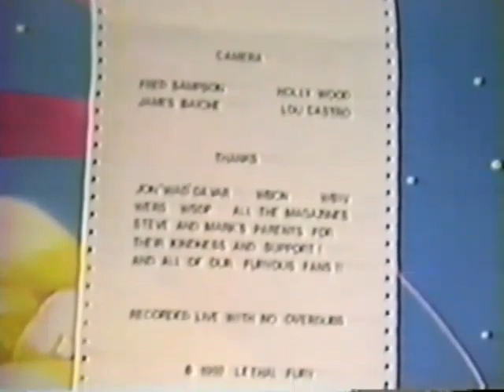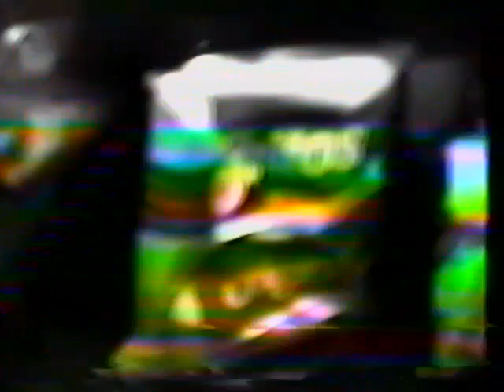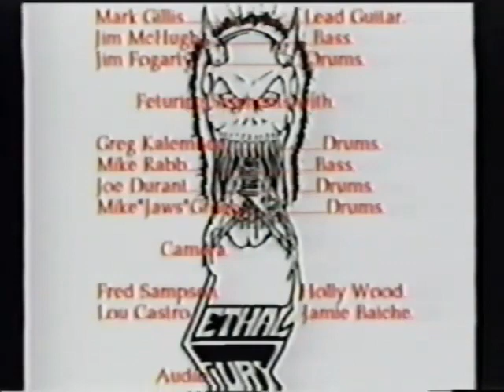LETHAL FURY - Live and Lethal (1992 Official Video)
Live and Lethal is the official home video released by LETAL FURY in 1992.
Featuring 13 songs performed live from '88 to "92 and lots of Footage from backstage, The recording studio, Interviews and More.

X 0:00
NIL8 6:40
X 7:49
Cronic State 8:50
X 13:54
Chainsaw 15:44
X 20:45
Nightmares & Fantasies 24:59
The Gladiator 29:45
X 32:22
Walls of Terror 33:59
Shock Squad 37:43
X 42:20
Falling Into Hell 43:16
X 46:38
Blasphemy 47:29
X 51:40
Victims of Confusion 52:48
X 56:40
Galactic Outlaws 57:11
X 1:01:16
Buried Aggression 1:02:13
X 1:08:12
Feel My Steel 1:09:32

Lethal Fury
Steve McArdle - Vocals & Lead Guitar
Mark Gillis - Lead Guitar
Mike Rabb -  Bass
Jim McHugh - Bass
Greg Kalemember - Drums
Jim "Fluid-Man" Fogarty - Drums
Joe Durant - Drums

Recorded live at varios venues with varying audio/video quality due to age and extreme volume.

Lethal Fury logo & artwork by Steve McArdle
all songs/artwork (2005)

if i have posted a video you filmed or a Demo you have copyrights to and you object to having online and you would like it removed or be given credit for it please send me a message with a link to the video or at lease the title and year. email me at
the videos i post are videos i have collected from trading with other live video traders/filmers all over the world.

between 1995 and 2005 i was a video taper and taped many local and nationial bands.

if i have posted a video you filmed and you would like it removed or be given credit for filming it please send me a message with a link to the video or at lease the title and year.